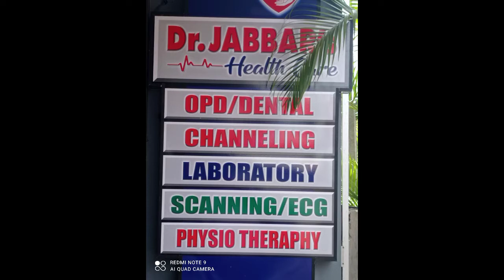Dr.Jabbar HealthCare Akkaraipattu